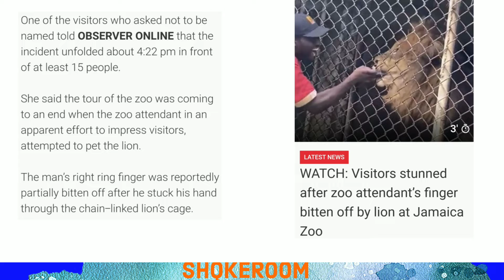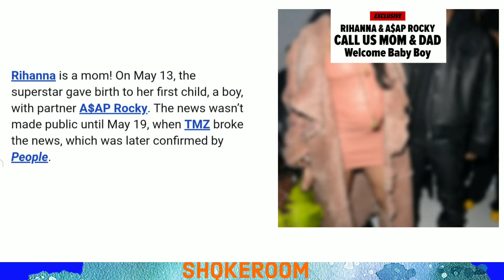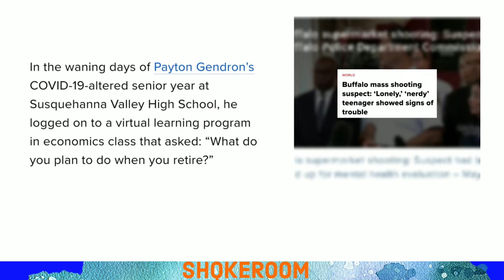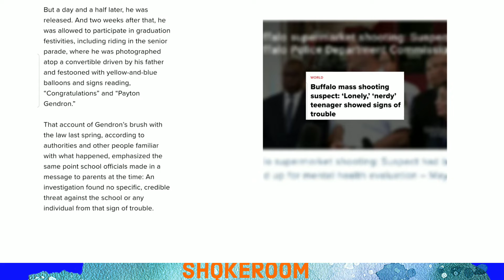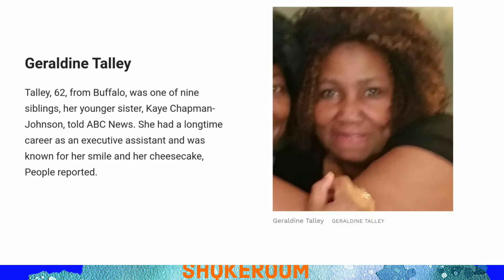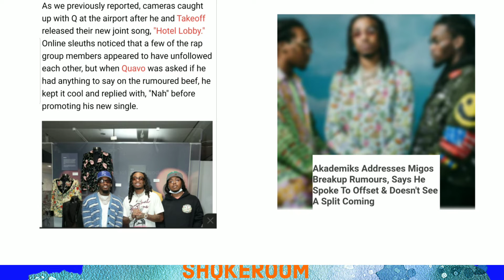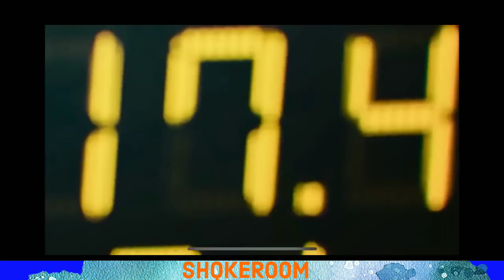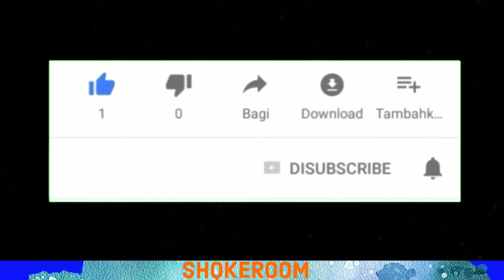Lion Severed man finger.......Say their names Buffalo shooting victims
Welcome back to our channel guys sorry for the late upload guys, today we will talk about the Jamaica attendant who got his finger bitten off by a lion, we will talk about the birth of Rihanna's baby boy and Chris brown congratulations, we will talk about the mass shooting victims in Buffalo and we will talk about the migos splitting. so stay tuned check it out hope you enjoy the video dont forget to like share with your friends tell a friend to tell a friend dont forget to comment and most importantly dont forget to subscribe.

Socials

top 5 Trending tracks in Jamaica

#5  Chronic law  weh unno wah

#4 Bayka  1uptown

#3 Skeng  London

#2 Skeng x Govana   Gvnman Spaniard

#1 Brysco  Code